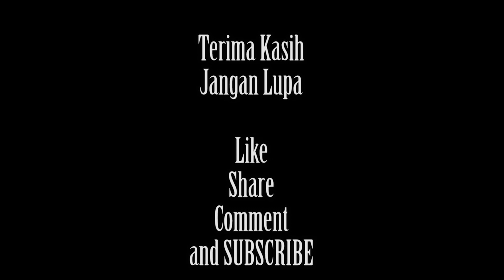NURUS SYALSABIL - JUARA 3 || FesBan Kilau Ramadhan 1440H PWNU JATIM 2019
Dokumentasi Video Festival Al-Banjari Kilau Ramadhan 1440H di Kantor PWNU Jawa Timur Surabaya

- Shooting & Edit by :
  * Mbak Tripod

DILARANG KERAS mengupload ulang video ini dalam bentuk apapun tanpa seizin tertulis dari "Mbak Tripod"